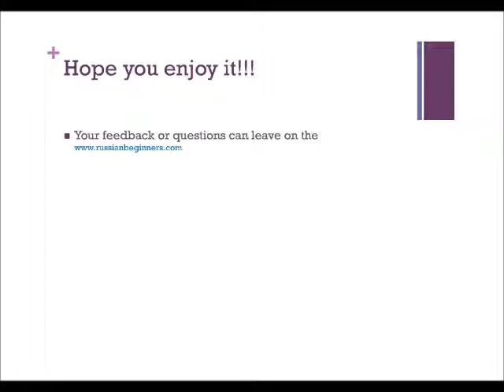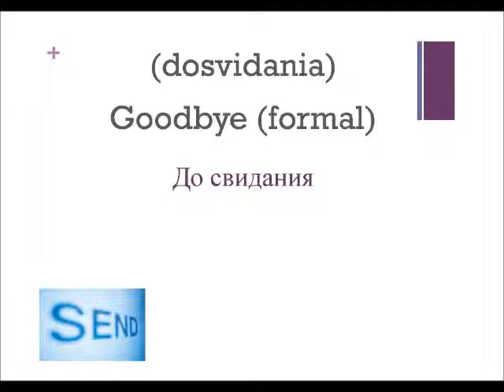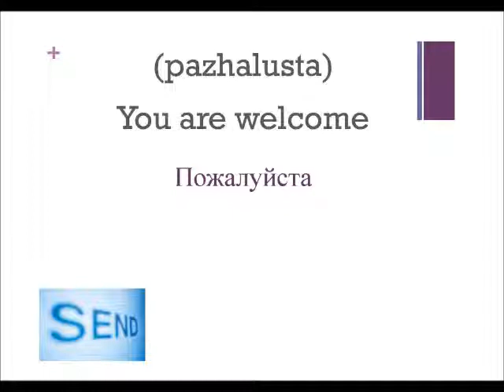Common Communication Russian Phrases #1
Series of phrases
Easy way to learn some Survival Russian